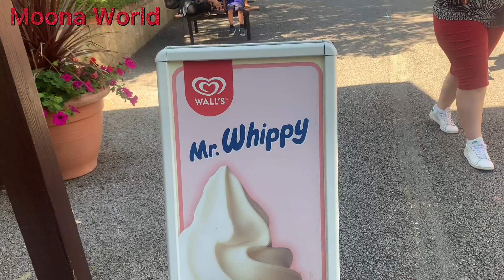Gulliver’s Theme Park Milton Keynes 18 July 2021 | Day out with family | Moona World